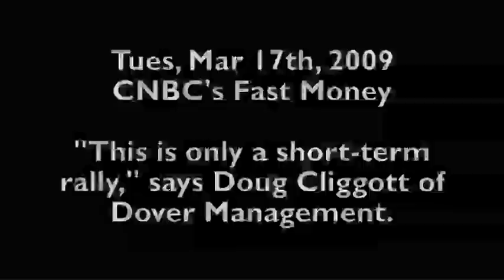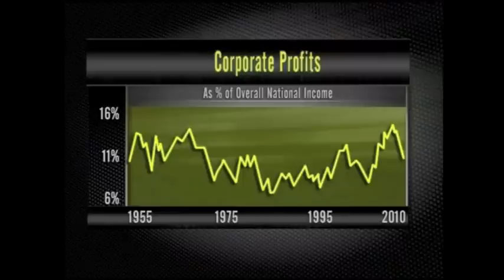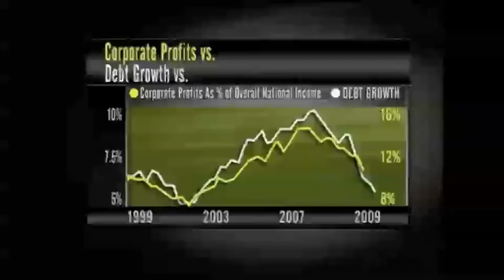Fast Money 03-17-09, Doug Cliggott, This is not a long-term rally. We have not put in a bottom yet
CNBC's Fast Money from Monday, March 16, 2009.

Jeff DeGraff says the average Bear Market Rally trading 46 days, or about 2 months.

He says to sell when 80% of stocks are over their 50-Day Moving Average.